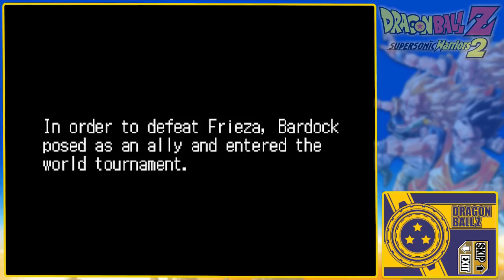DRAGON BALL Z: SUPERSONIC WARRIORS 2 FINALE - TFS Plays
WHO IS THE SUPERSONIC WARRIOR?